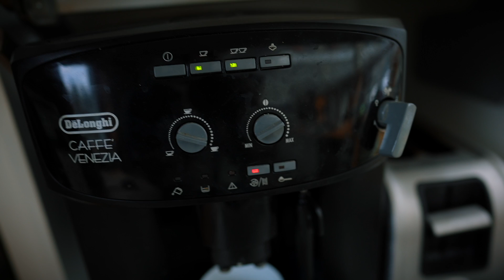Les règles de mon défi 365 jours de vidéos (+ mes intentions)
C'est parti, jour 1 du défi 365 jours de vidéos.

Avant de commencer la partie, c'est important de bien définir les règles. C'est ce que je dépose dans cette vidéo.

En bonus je vous partage mes intentions de cette aventure et je révèle mes motivations derrière ce challenge.